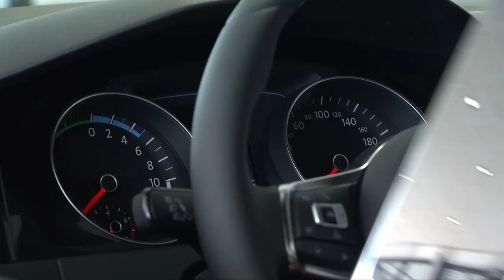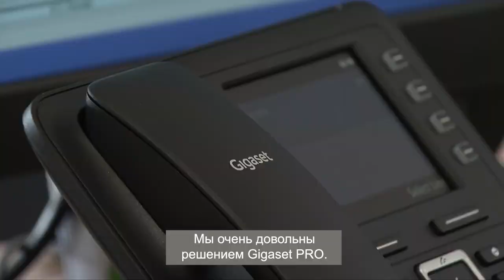DECT-системы Gigaset PRO как телефонное решение для автодилеров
Немецкий автодилер Zijm, который занимается продажей автомобилей Volkswagen, Audi, Seat,
 Skoda, рассказывает об опыте работы с DECT-системой Gigaset PRO. Ударопрочные и влагозащищенные
 корпуса DECT-телефонов Gigaset PRO идеально подходят для механиков и складских помещений.